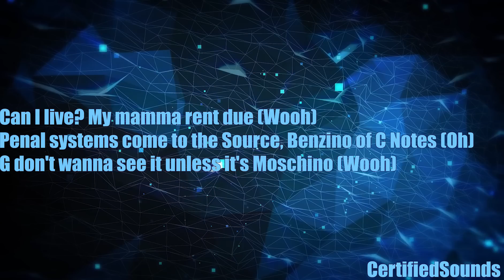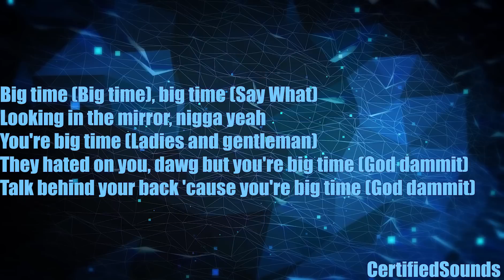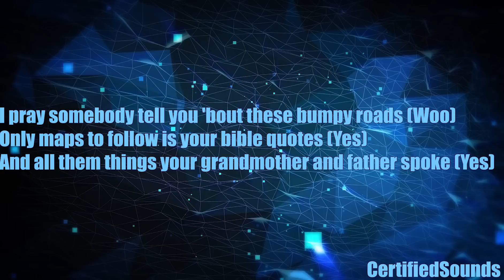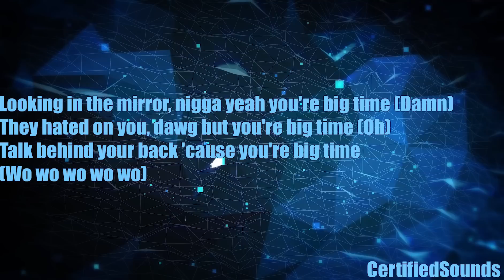Rick Ross - BIG TYME (Lyrics) ft. Swizz Beatz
Lyrics:
God, thank you
For blessing me for everything that you've blessed me with
They tried to see me down, but we way up
Jesus
Oh this Swizz Beatz talking on a Just Blaze track
Rick Ross on the poetry
Ay, Just, this religious
God dammit, says
Just Blaze

Surviving R. Kelly, registered pedophiles (Damn)
Tried to feed all my niggas and spread the cheddar 'round (God damn)
Gotta castle in Cali where I quote the Qu'ran
It's a mansion full of ghosts 'til I pass the baton
I bow my head, you know what's next
I say my prayers, hands across my chest (God damn)
Breaking shackles, I'm that nigga disobeying his master (Oh)
Paper chasing, standing still is a fuckin' disaster (Oh)
Emmett Till (Emmett Till), cement shoes (Damn)
Can I live if my mamma rent due?
Penal systems come to the Source, Benzino of C Notes (Oh)
G don't wanna see it unless it's Moschino
It ain't really real until it's a kilo (Damn)
I just spoke to Meech, I think I'm Pacino
I just spoke to Meech, I think I'm Pacino (Ross)
Big time, I just do it big time (hey)
All my niggas really do it big time (God dammit)
Lil' niggas, but we're doing big time (Big time)
Started with a nickel rock, now I'm big time
Big time, big time (Say What)
Looking in the mirror, nigga, yeah, you're big time
They're hatin' on you dog, but you're big time (God dammit)
Talk behind you back 'cause you're big time (God dammit)

Big time, I just do it big time
All my niggas really do it big time
Lil' niggas, but we do it big time
Big time, big time
They hated on you, dawg but you're big time
Talk behind your back 'cause you're big time
You a bad bitch, shawty but you're big time
Yeah, you got small feet but you're big time
Bad bitches, big time
Real niggas gotta do it big time
Two seater, big time
Throw the keys to the bitch, nigga big time
Big time, big time, big time
My momma gotta come to me because I'm big time
Big time, real nigga, big time
I don't give a fuck, bitch 'cause I'm big time
Til the day I die, I swear to God I'm big time (Amen)

I pray somebody tell you 'bout these bumpy roads (Woo)
Only maps to follow is your bible quotes (Yes)
And all them things your grandmother and father spoke (Yes)
I watch your actions not just captions in the shit you post (Jesus)
Cappin' on niggas, that shit'll get you smoked (Oh)
But if you rap a lil' different, that shit'll get you more (Woo)
Just like baggin' them nickels up and down different coasts (Ah)
I be stackin' them tickets, I'm tryna sit with HOV (Oh)
I be stackin' my tickets, I'm tryna sit with HOV (A billi')
I was washing the dishes but now I get the toast (Woah)
I'm the talk of the bitches while they sippin' mimosas (What's up?)
We could gossip 'bout the digits, discuss a few numbers
Too many losses inside the trenches, don't let this become us
Big time, God damn
I just got a crib in Chile to chill a few summers (God damn)
Or catch me out in Haiti, still running up numbers (God damn)
If I look into your eyes, then I made you a promise
Miami Heat, I rep like my name was Udonis (Damn)

Til the day, I swear to God I'm big time